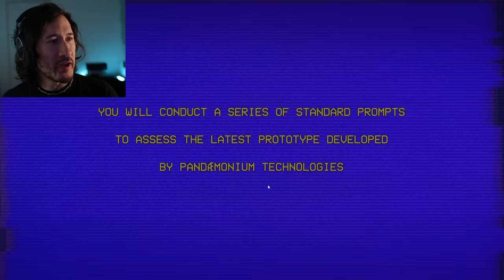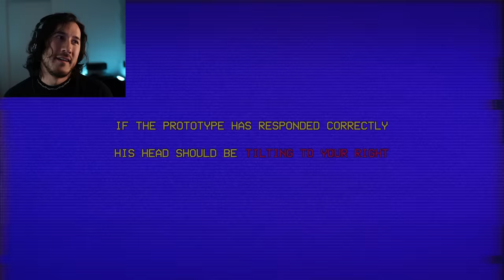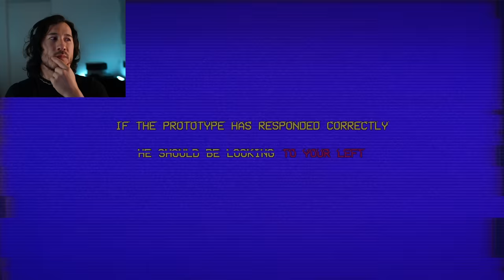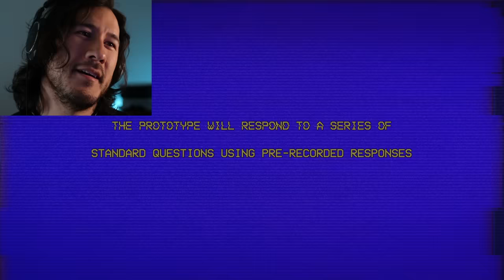3 SCARY GAMES #102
The Man in the Park is Home Alone again The Prototype! This 3 Scary Games is gonna get messy…